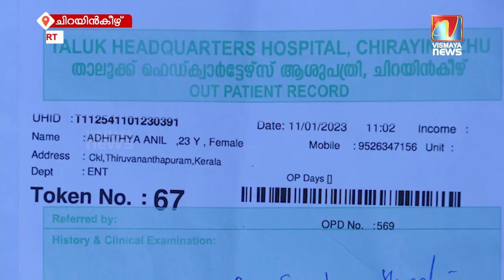തൊണ്ടയിൽ മുള്ളു കുടുങ്ങി ഹോസ്പിറ്റലിൽ എത്തിയ പെൺകുട്ടിക്ക് പറ്റിയത് കണ്ടോ?